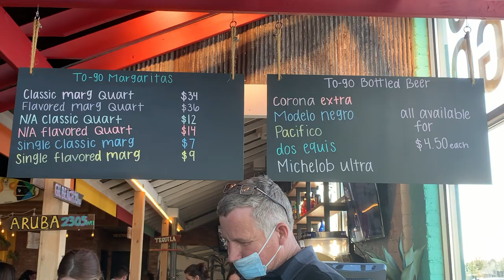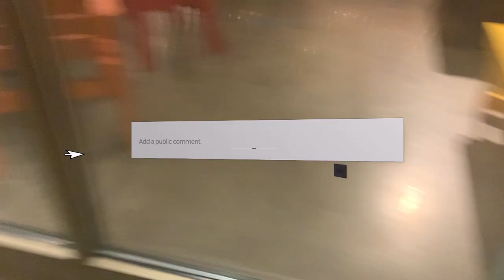Day Date with my FIANCÉ | TACOS and MARGARITAS